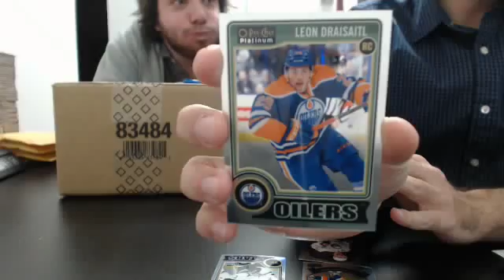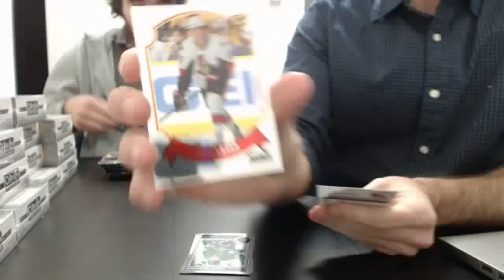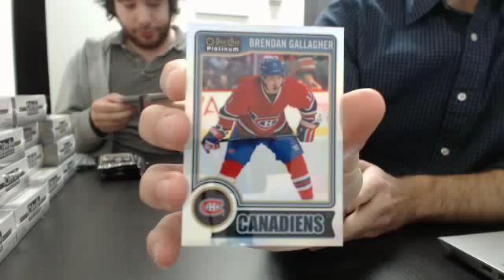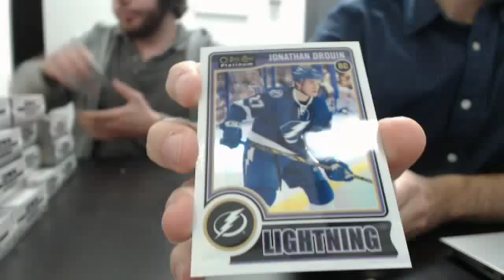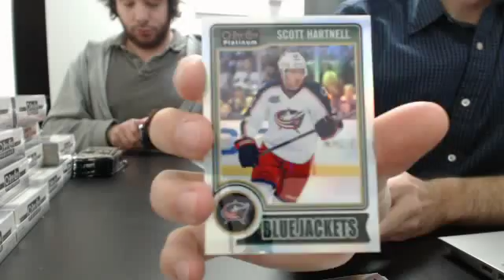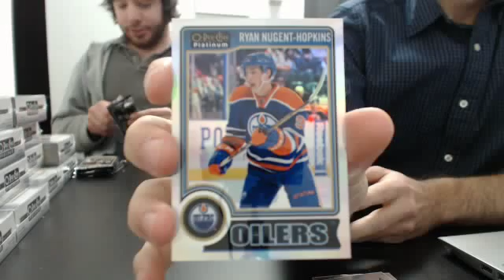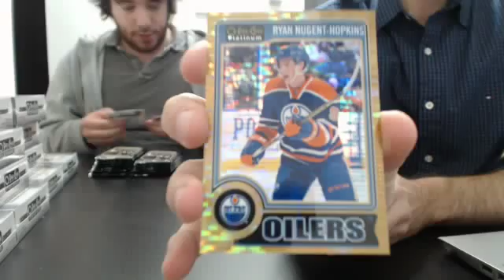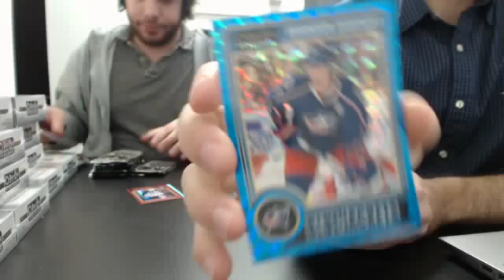450 Sports #150 - 2014/15 OPC Platinum hockey case break (16 boxes) - Part 1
450 Sports #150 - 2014/15 OPC Platinum hockey case break (16 boxes) - Part 1